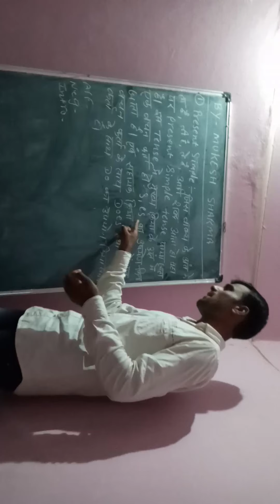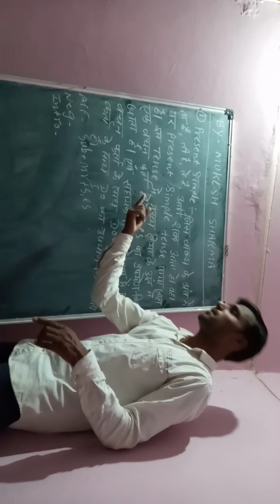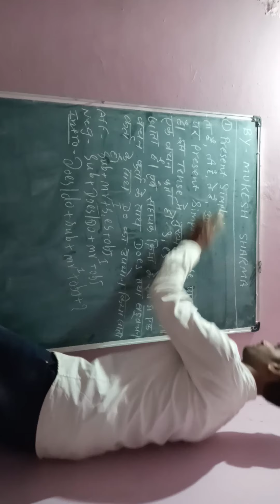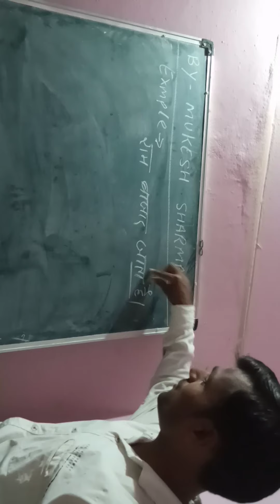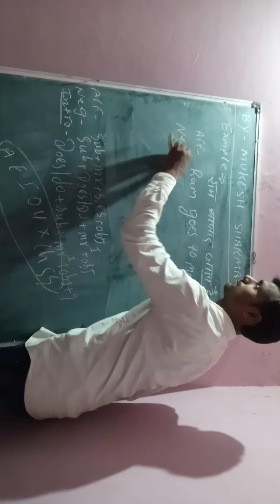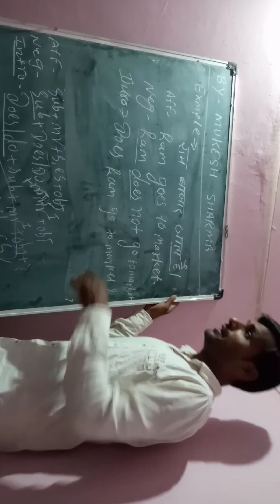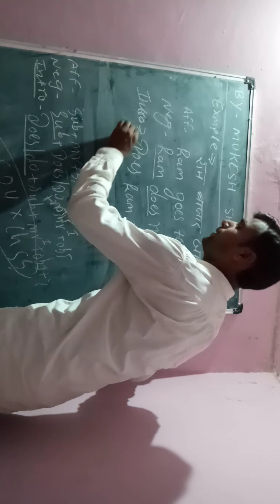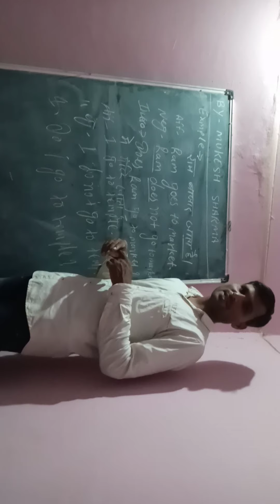Present simple tense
By mukesh sharma